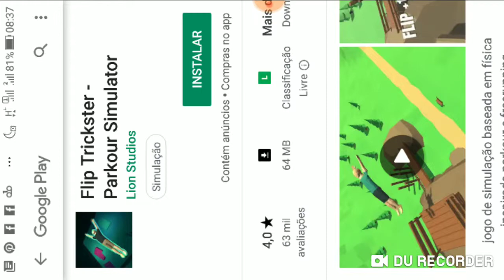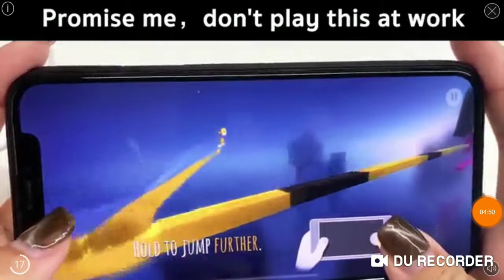jogando istk Agadão